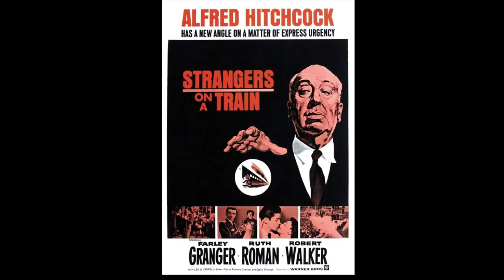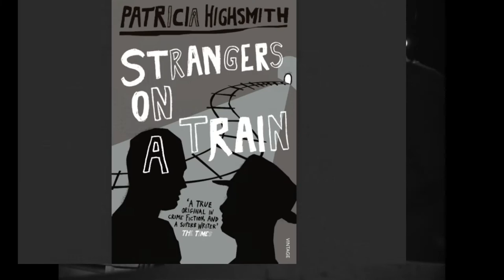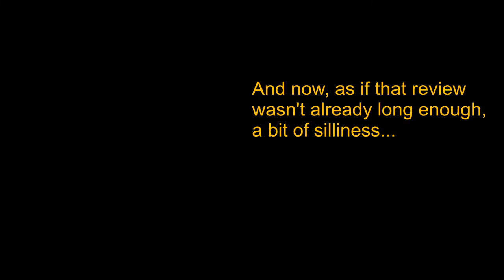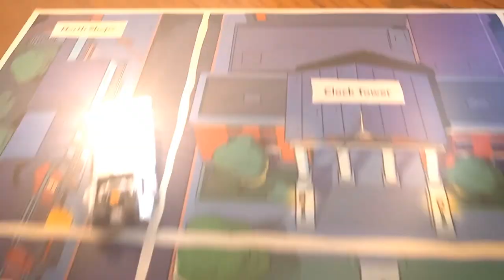Strangers on a Train (1951) - Movie Review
Strangers on a Train, from 1951, was an Alfred Hitchcock masterpiece. And I rambled waaaay too much about it in this review.

Family Video (I worked at one for a few years, and yet somehow never remember taking one picture of the store...)

Danbury Railway Museum Inc, 120 White Street, Danbury, Connecticut, United States
(be sure to check out the giant Uncle Sam with his face blurred out for privacy!)

Music from this film:
And the Band Played On (1895)
Oh, You Beautiful Doll (1911)
The Beer Barrel Polka (1927)

Sites:
A FB page I've been slowing developing: